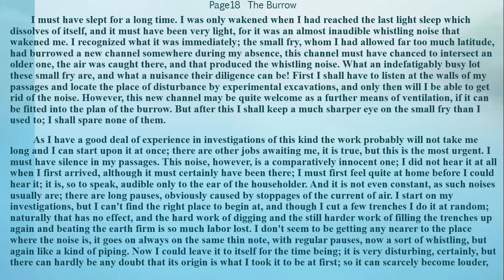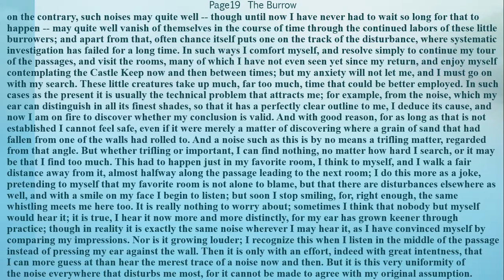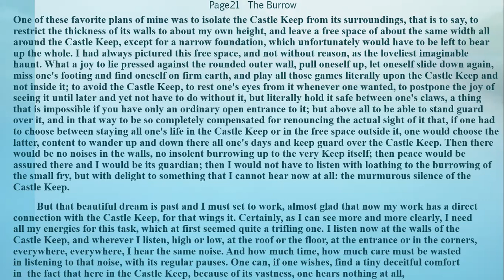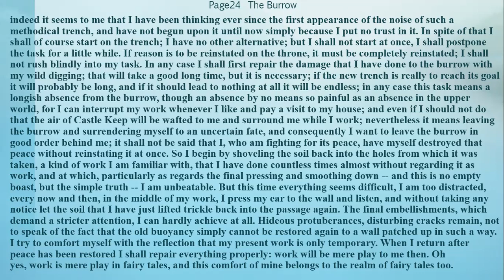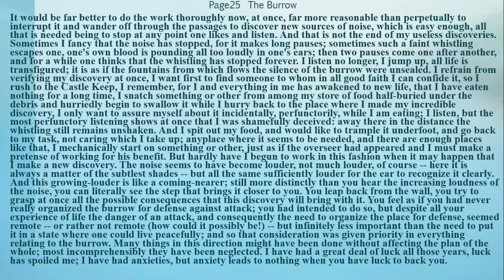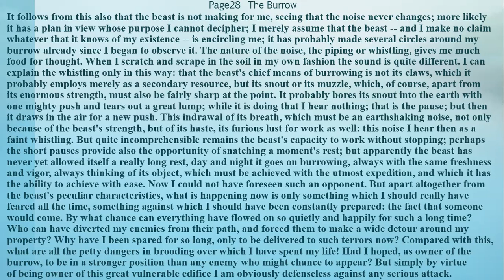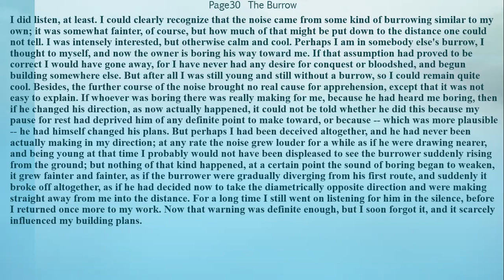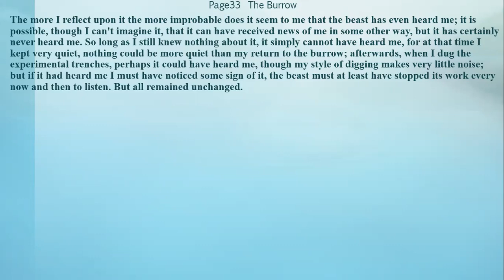The Burrow by Franz Kafka part 2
The narrator in "The Burrow" is some sort of burrowing animal, perhaps a badger. The story opens with the animal's recollection of the creation of his fortress: his burrow. He explains that the burrow was thoughtfully constructed in his youth to protect himself, store food, and prevent discovery by possible intruders. The narrator's favorite part of the burrow is the large open area called the Castle Keep. It is in this open room where he stores all of his food. The rest of the burrow is an elaborate labyrinth, some created by the narrator himself and some made by the "small fry" burrowing nearby that the narrator sometimes feeds on.